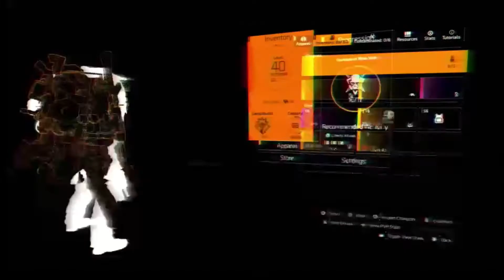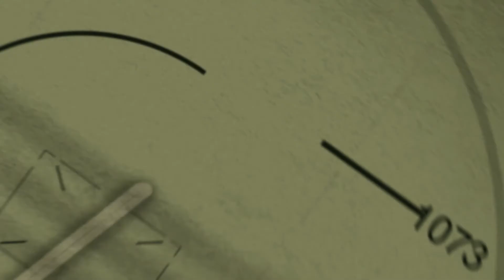Chillin with the Chombys ep 1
4-22-22 full stream of chillin with the Chombys!